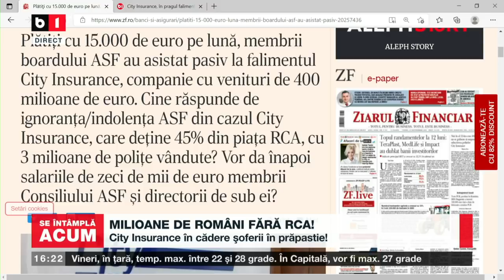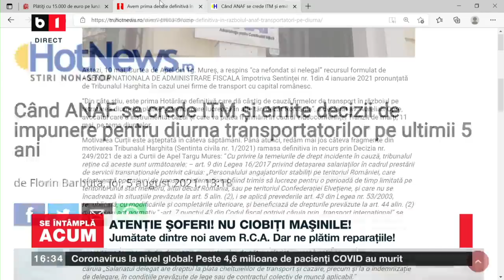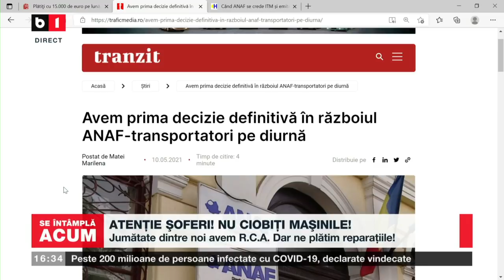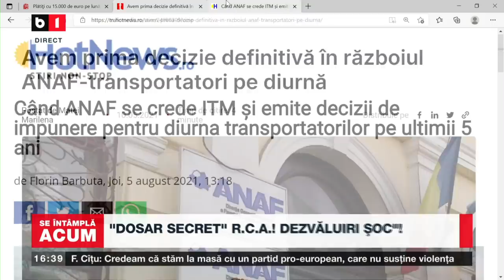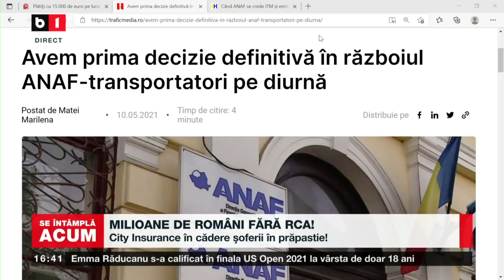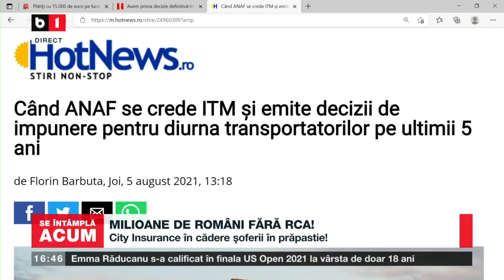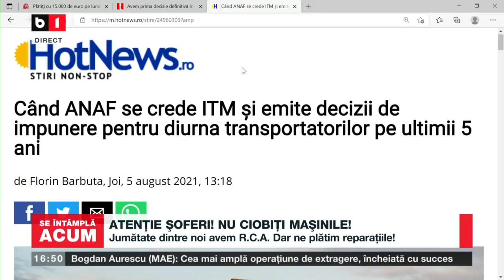SE INTAMPLA ACUM. DOSAR SECRET. RCA! DEZVALUIRI SOC! P1/2